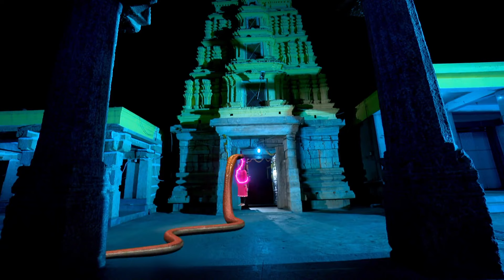Naaginiಯ ಹೆತ್ತವರು ನಾಗಮಣಿಗಾಗಿ ದುರಾಸೆಯಮನುಷ್ಯರಿಂದ ಕೊಲ್ಲಲ್ಪಟ್ಟರು | Naagini | Full Ep. 797 | ZEE Kannada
Show Name : Naagini
Producer/Star Cast : Naagini Nagamatha,Adishesha,Amrutha,Mayangani
Episode No : 797

Naagini - Full Ep - 797 - Amrutha, Arjun - Zee Kannada